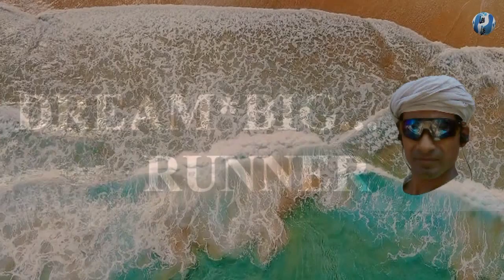Vlog 011:- Dream Big Runner:- Head LED Light Using Method's & Tips...